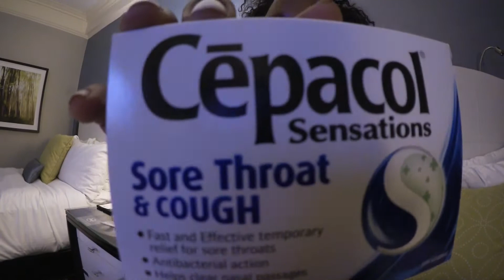VLOGMAS2017 DAY 5 | Walking the Path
Thumbs up this video if you like the daily uploads for vlogmas.

Sephora Color Switch
Joe Fresh Oil Blotting Sheets

Let's chat more here!